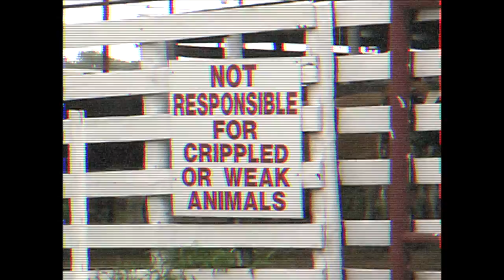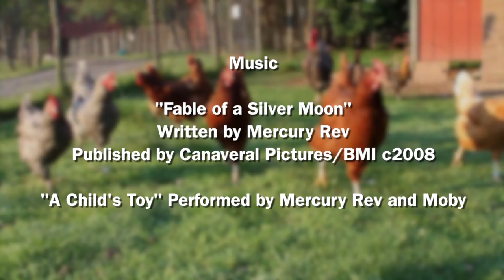"The Lucky Ones" Trailer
An charming video about the book "The Lucky Ones" by Jenny Brown with Gretchen Primack (2012, Avery/Penguin).  More information can be found at WoodstockSanctuary.org/lucky or buy directly on Amazon